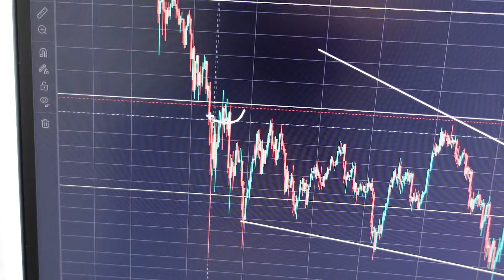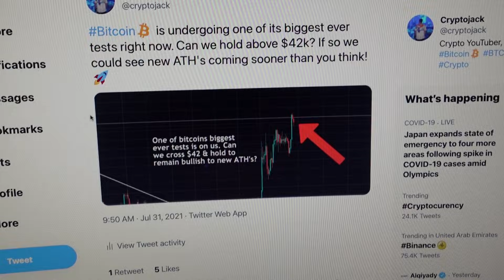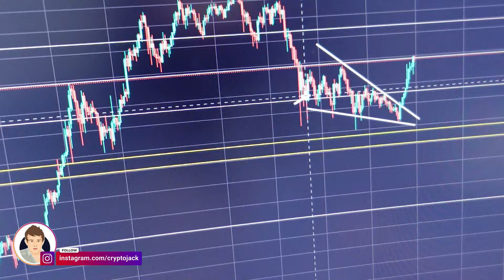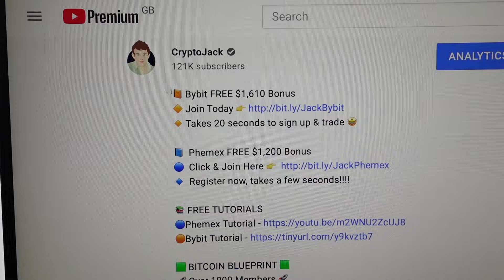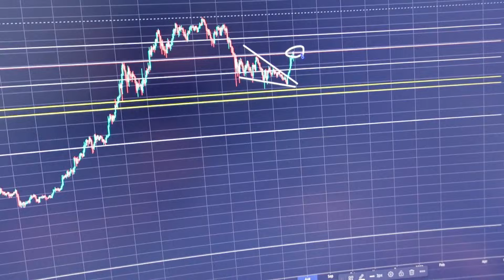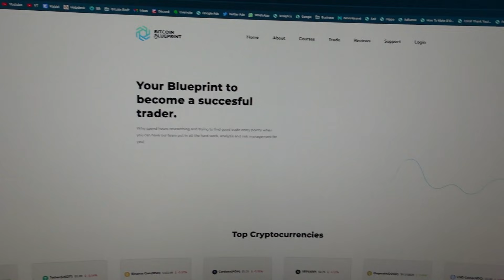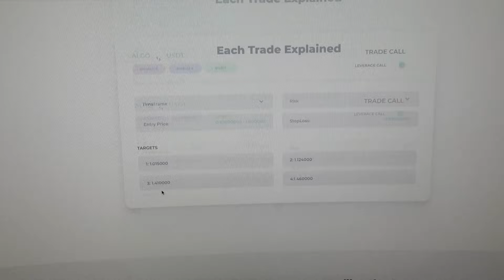🚀 BULLISH 🚀 THIS BITCOIN BREAKOUT WILL MAKE YOU A MILLIONAIRE!!!!!!!!!!!!!!!!